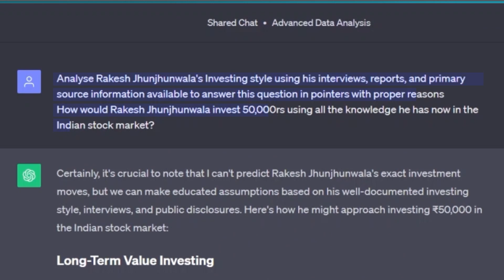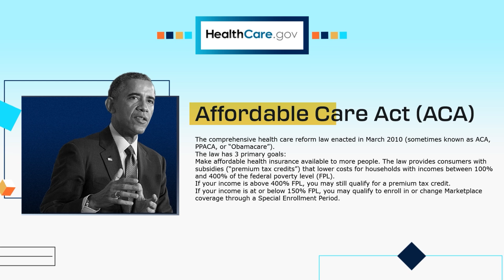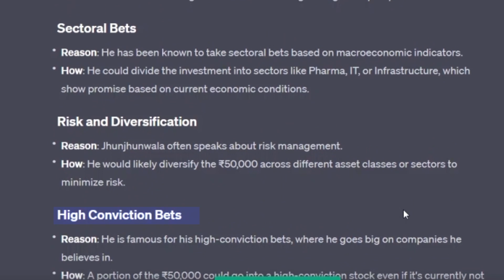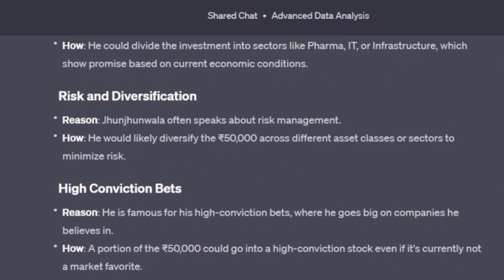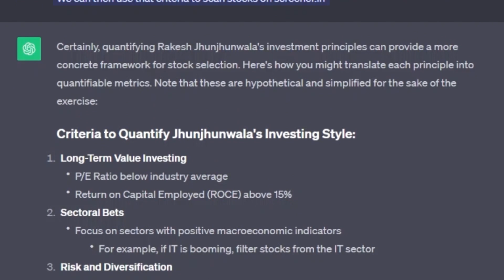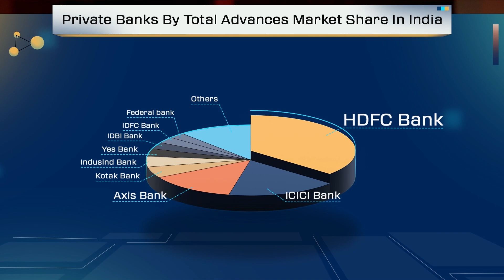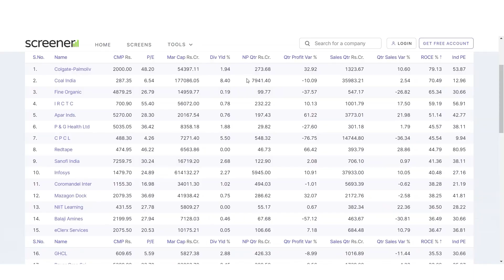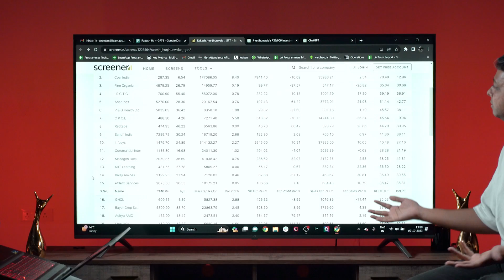Can AI Help You Mirror Rakesh Jhunjhunwala's Winning Portfolio?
Can we crack the code of India's Warren Buffet with ChatGPT?

In this video, we delve into the intriguing world of investment by using AI to decipher the strategies of legendary investor Rakesh Jhunjhunwala. We explore how Jhunjhunwala manages his investments, emphasizing the importance of factors like long-term thinking, sectoral trends, risk diversification, and more.